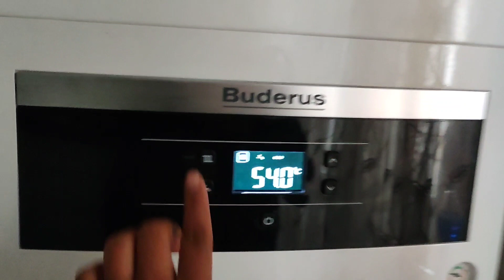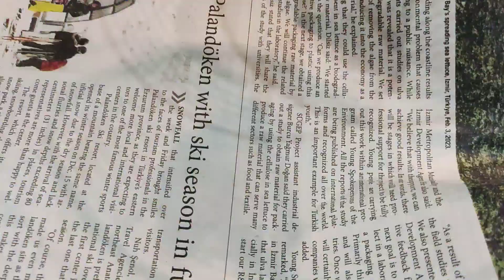তুরস্কের কনকনে শীতে দেশের গরম গরম তেলের পিঠা || দিনের বেলায় চাঁদ দেখাবো || Teler pitha recipe.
শীতের কুয়াশামাখা সন্ধ্যায় গরম গরম তেলের পিঠা || দিনের বেলায় চাঁদ দেখাবো || Teler pitha recipe.

আসসালামুয়ালাইকুম
আমি খুব একটা ভালো পিঠাপুলি বানাতে পারি না তবে শীত আসলে বাঙালিদের পিঠা খাবার একটা উৎসব তৈরি হয় ঘরে ঘরে। আমার ঘরেও তার ব্যতিক্রম নয় তাই একটু একটু চেষ্টা করি আশা করি আজকের ভিডিওটি আপনাদের ভালো লাগবে আর ভালো লাগবে অবশ্যই লাইক কমেন্ট আমাকে উৎসাহিত করবেন আর উপরে আমার ফেসবুক পেইজ এর লিংক দিয়ে দিলাম আপনারা চাইলে ফেসবুকেও আমাকে ফলো করতে পারেন।
ধন্যবাদ